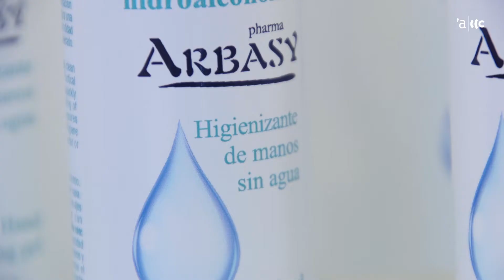Consells de prevenció davant el coronavirus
Des de la Farmàcia Europa ens donen consells sobre prevenció del virus.